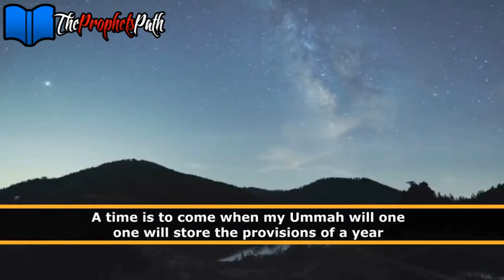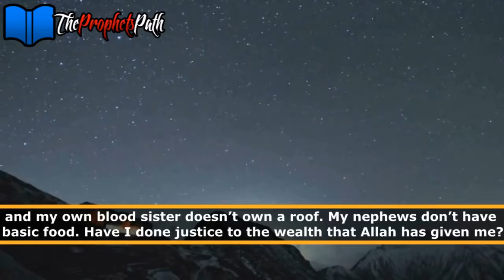Your Sister Doesn't Have A Roof - Are You Doing Justice ? - Talash Peace